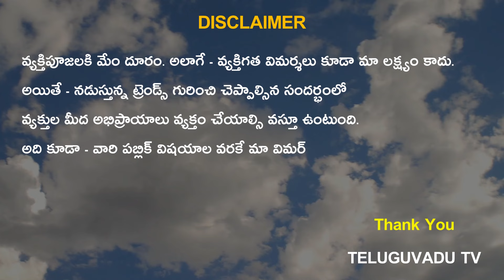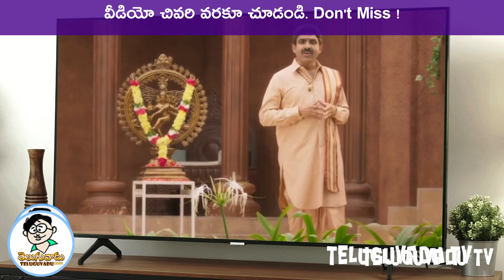చండ్రబాబు కీ జై ! | తెలుగువాడు కార్టూన్ | Chandrababu 2024elections APelections -Teluguvadu TV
ఎలక్షన్లో ఏ పాట ఎలా ప్రభావం కలిగిస్తోంది? ఎవరి పాట వినాలి? ఎవరి పాట విని స్ఫూర్తి పొందాలి? పార్టీ పోరుల మద్య విషయాన్ని తమాషాగా చెప్పే ఓ సరదా వీడియో.. ఎలక్షన్‌ సందర్భంగా ఈ  ఫన్‌  మిస్‌ కాకండి!